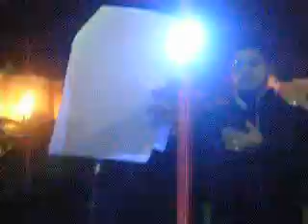الرادود منصور مهدي- ليلة الثامن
عزاء جدحفص 1430هـ